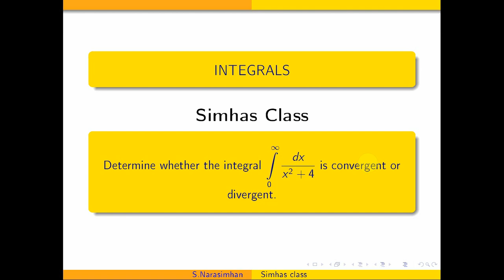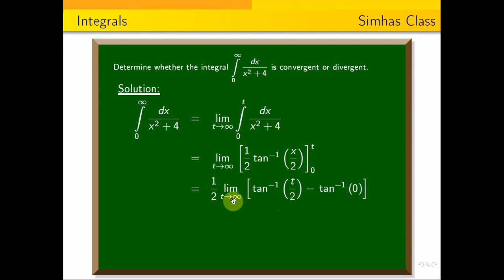Determine whether the integral integral 0 to infinity dx by x^2+4 is convergent or divergent.